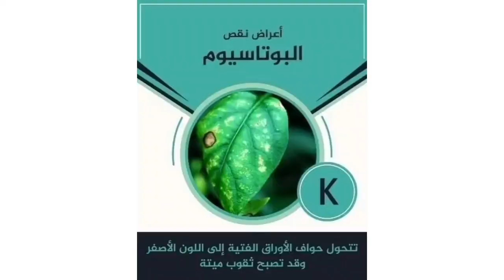🍃موضوع: عمليات ضرورية و مهمة لشجر الزيتون بعد عملية الجني، من طرف المستشار الفلاحي: مبارك بلحاجيين🍂